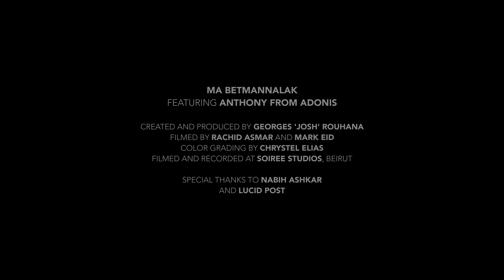Ma Betmannalak (Adonis Cover) Anthony From Adonis | Soirée Jams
Follow Soirée Studios on Instagram

Created and Produced by Georges 'Josh' Rouhana
Filmed by Rachid Asmar and Mark Eid
Color Grading by Chrystel Elias
Filmed and Recorded at Soirée Studios, Beirut

Special Thanks to Nabih Ashkar and Lucid Post